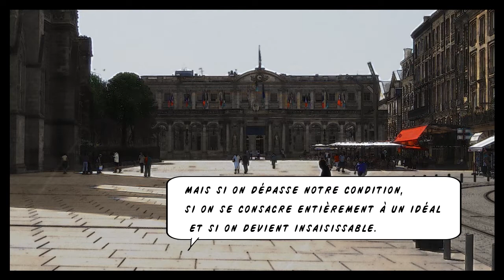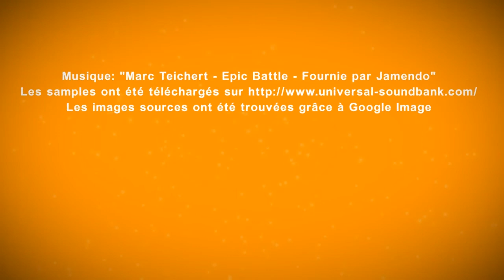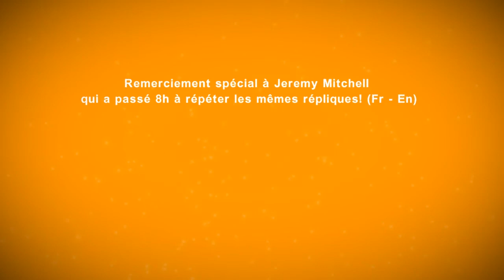After Effect BD animée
Naissance de Super Héros à Bordeaux
BD Animée
Vous pouvez suivre les news sur Facebook :
les surprises se dévoilent au fur et à mesure de la lecture pour dévoiler la naissance de nouveaux super héros sur les toits de Bordeaux. Des effets et des stars virtuelles mettent en valeur l'histoire dans cette BD animées. Ces héros sont les fondateurs d'une nouvelle ère de super héros qui évolueront dans la ville de Bordeaux. Vous y verrez Yoda, Chuck Norris, reconnaîtrez des univers comme celui de Tron ou Doctor Who ...
Pensez à laisser un commentaire, à cliquer sur le petit pouce levé et à me suivre si mes vidéos vous intéressent. J'ai encore de nombreux univers en tête, sous différentes formes alors laissez-vous surprendre !